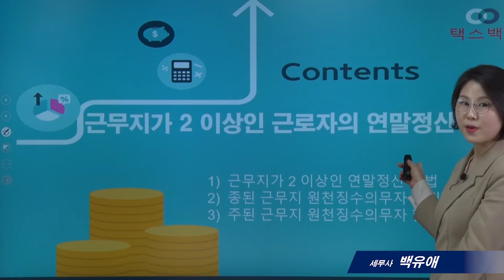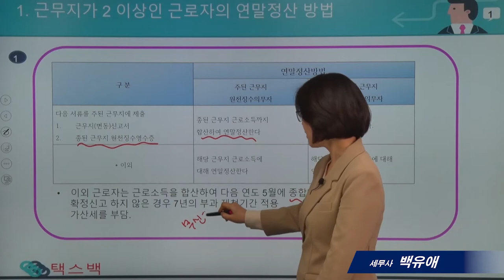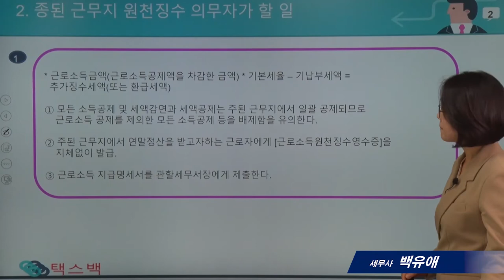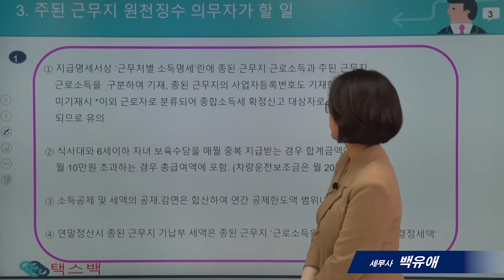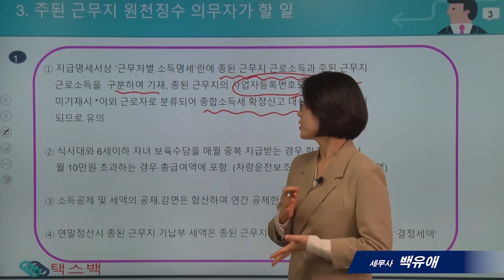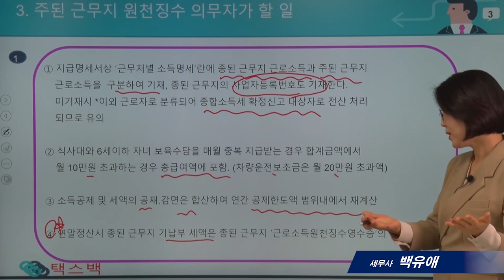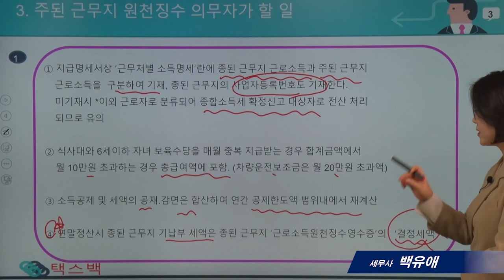[`21년 연말정산의 모든것]7_이중근로, 근무지가 2이상인 근로자의 연말정산 _백유애 세무사